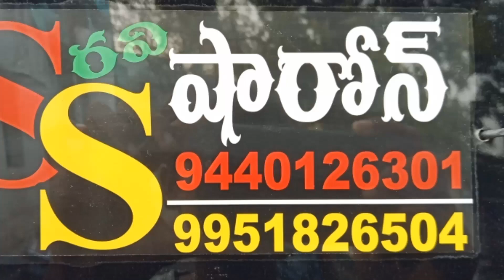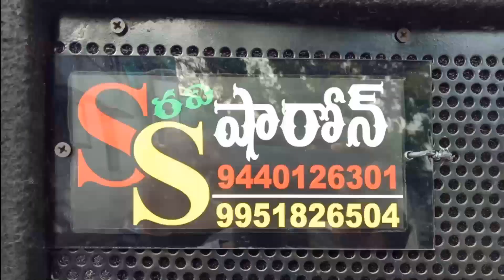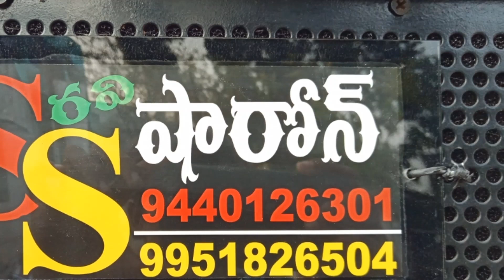SS RAVI KUMAR SOUNDSYSTEM